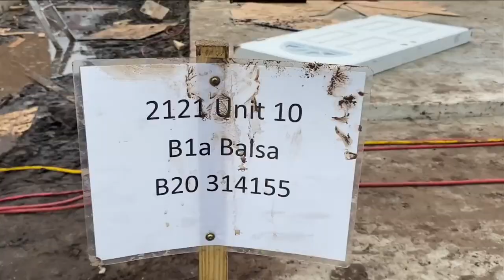Habijax Homes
Due to the pandemic, many people are finding it hard to keep a roof over their heads. Two local organizations, Habitat for Humanity of Jacksonville and the Northeast Florida Builders Association, have teamed up to make affordable housing for those who are in need.